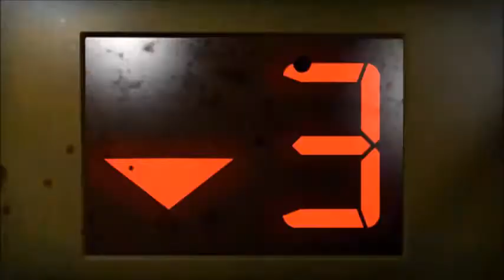l4d2 [GMV] Psychosocial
sliknot 4 dead